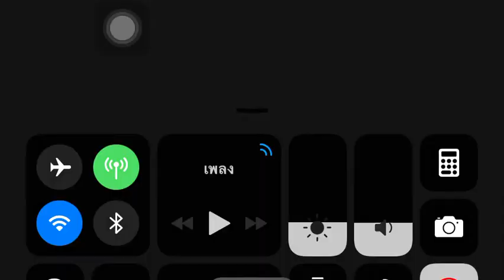【FGO】ネロ・クラウディウス Noble Phantasm